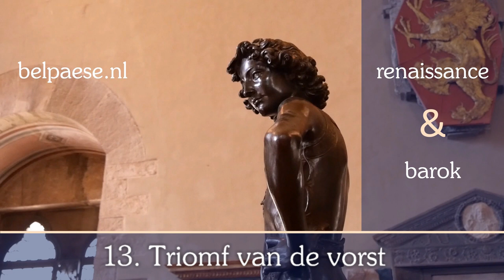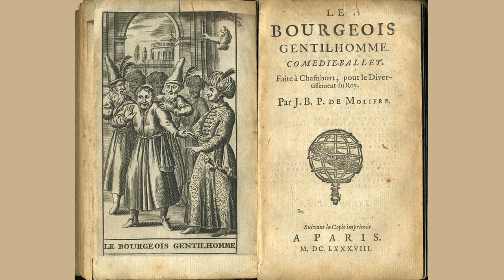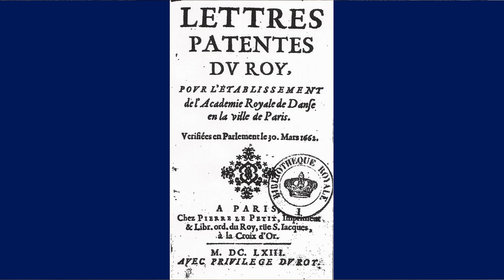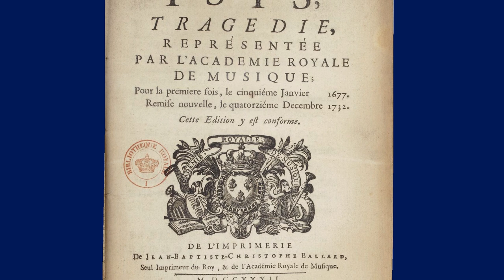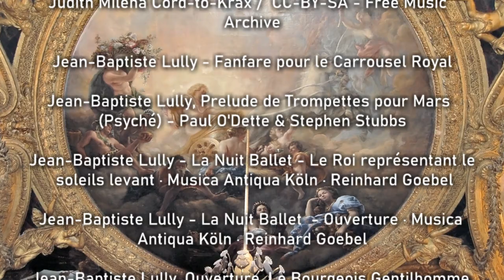13. Triomf van de vorst - documentaire over de kunst en cultuur van de barok (hofcultuur)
Barok, kunst en cultuur. Een kunstgeschiedenisles over hofcultuur van Niek Jongeneel, docent tekenen en kunstgeschiedenis.

De protserige Italiaanse hofcultuur werd overgenomen door de Franse koningen die er nog een schepje bovenop deden. Het hoogtepunt was tijdens het bewind van Lodewijk XIV die het hofleven opvatte als één groot spektakelstuk waarin hijzelf de hoofdrol speelde.
In deze videoles veel aandacht voor de dans, toneel en muziek aan het hof van Lodewijk XIV